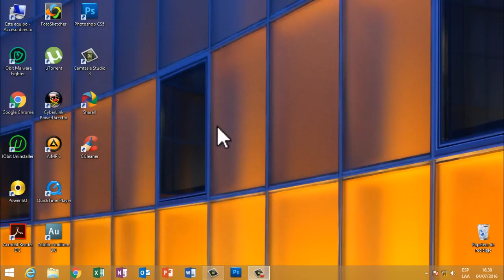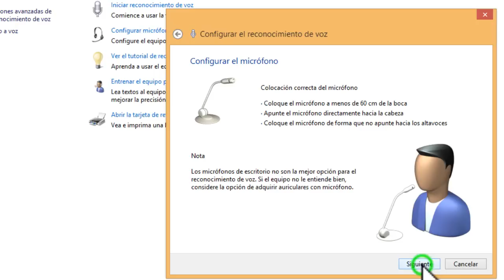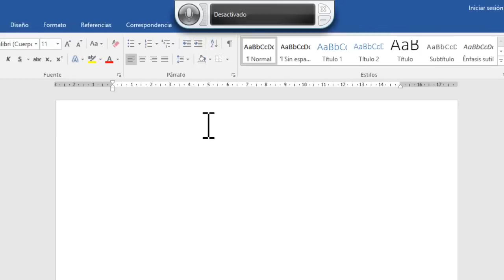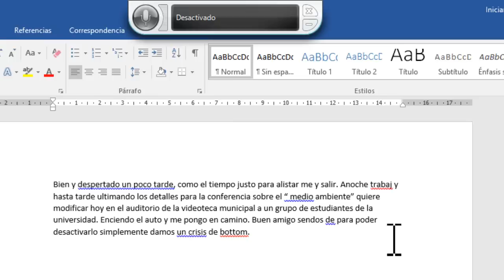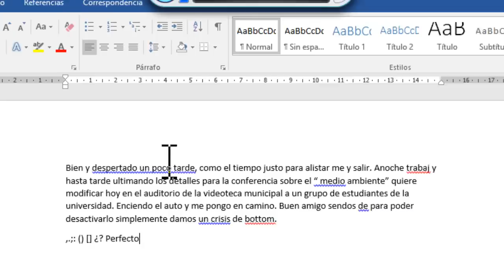Ya No Teclees Textos En Word Ahora Puedes Dictar Con Microfono Mas Rapido (Dictar texto a Word)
Video tutorial, como escribir en Word con la voz, como dictar texto a Word, como crear o hacer textos utilizando micrófono es mas rápido, además. Solo tienes que configurar bien el micrófono.